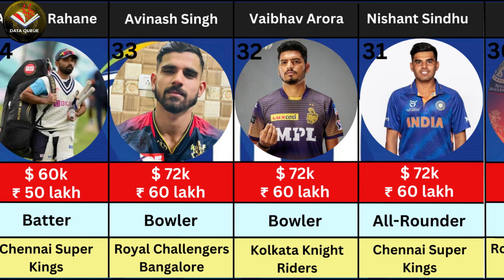IPL 2023: Most expensive players in IPL 2023 | Data Queue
IPL 2023: Most expensive players in IPL 2023 | Best players in IPL 2023 | Most expensive player of IPL 2023 | Top 10 Most expensive players of IPL 2023

Gujarat Titans (GT)
Kolkata Knight Riders (KKR)
Lucknow Super Giants (LSG)
Mumbai Indians (MI)
Punjab Kings (PBKS)
So these are the 10 teams which played IPL 2023. In this videos i pick most expensive players of IPL 2023.